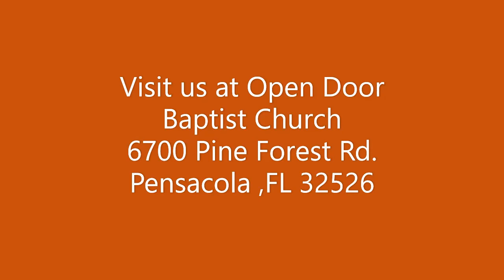The Fig less Tree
Mark 11 tells us a strange story of a tree that Jesus cursed. Find out why and what it has to do with you.